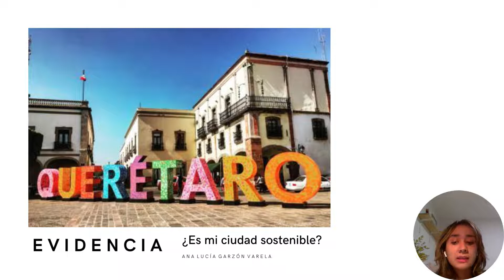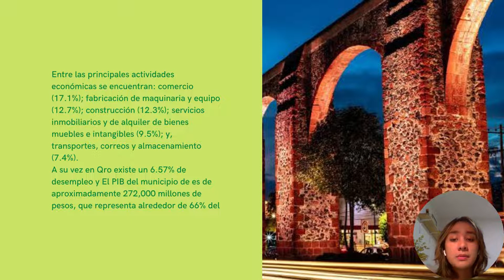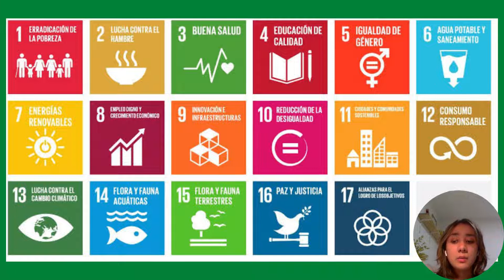EVIDENCIA FINAL ¿ES MI CIUDAD SOSTENIBLE?